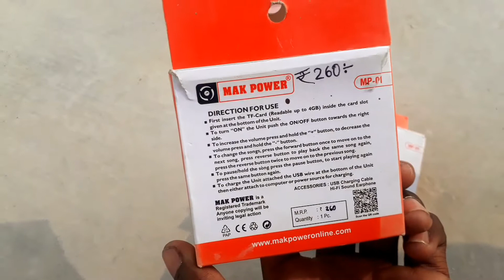Mini Mp3 Player Unboxing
2 mini mp3 player unboxing

mp3 player unbixingg